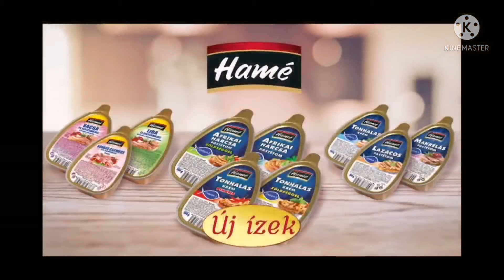Az Év Háziasszonya 1 Éved 2 Adás (2015.11.21) 1 Rész